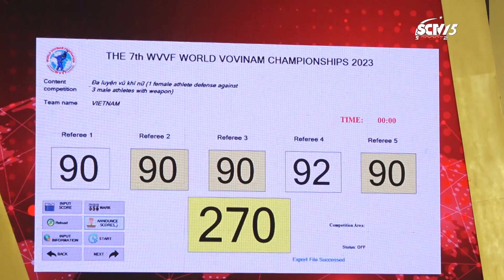ĐOÀN VIỆT NAM KHẲNG ĐỊNH VỊ THẾ SỐ MỘT TẠI GIẢI VÔ ĐỊCH VOVINAM THẾ GIỚI || SCTV THỂ THAO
➡️ SĐT lắp đặt và chăm sóc khách hàng: 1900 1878